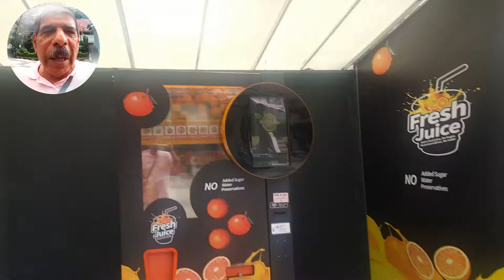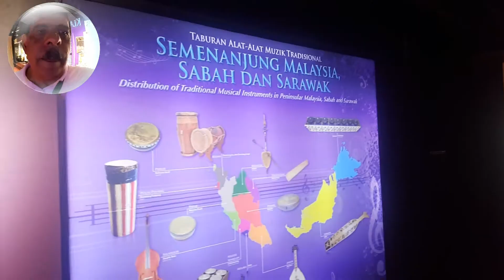Kuala Lumpur museum 4.9.19